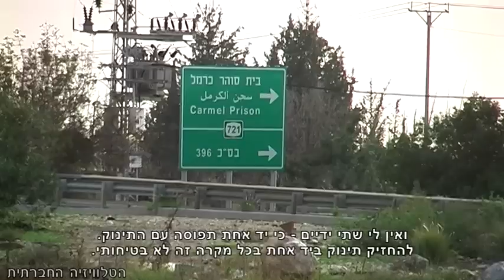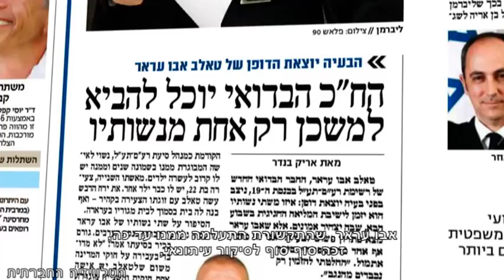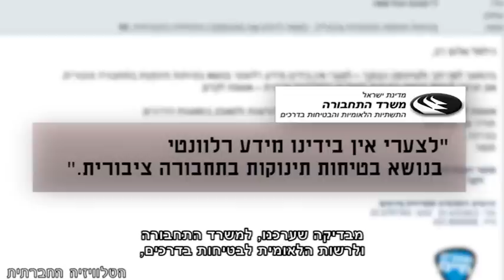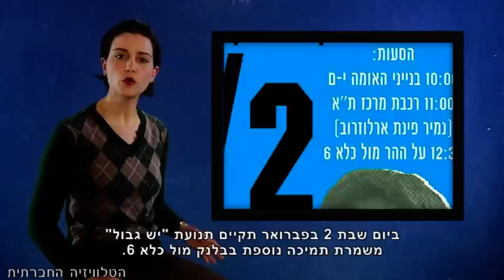סדר חברתי 30-1-2013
השבוע ב"סדר חברתי": ארגון "שומרי משפט - רבנים למען זכויות האדם" ועשרות מתנדבים נטעו בסוף השבוע שעבר עצים בכפר הפלסטיני קוסרא לכבוד טו בשבט. הסרט "דומא" ששובר את הטאבו בנוגע לדיבור על אלימות ותקיפיות מיניות כלפי נשים ערביות הוקרן ביפו, שוחחנו עם היוצרת. המדינה לא מספקת הנחיות בטיחות עבור נסיעה בתחבורה הציבורית עם עגלת ילדים ואלפי הורים מסכנים את שלום ילדיהם באופן יומיומי. כיצב בחר העיתון מעריב להציג את חבר הכנסת החדש טאלב אבו עראר? ונתן בלנק, סרבן הגיוס, הכריז שוב שהוא מסרב לשרת בצבא הכיבוש ונשלח ל20 יום נוספים בכלא 6.